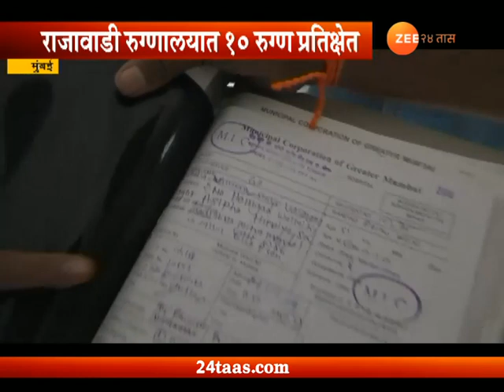मुंबई | रक्ताच्या नात्यांची रुग्णांकडे पाठ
Mumbai In Blood Relation Nobody Attend Old Persons Admitted  In Rajawadi Hospital